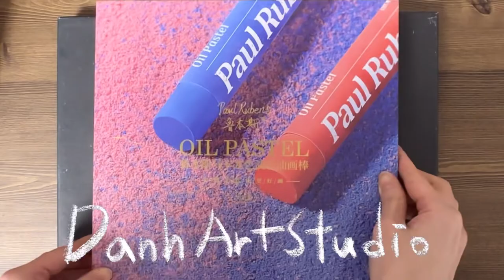Girl Portrait Master Study with Oilpastel (Jules Bastien-Lepage)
☆ Relaxing with art process video.

 ☆reference : The Wood Gatherer (1881)

                        **Jules Bastien-Lepage**

 ☆Tools :
-Oil pastel on paper : Sennelier oil pastel pad (340g.)

-Oil pastel : Sennelier & Pentel & Mungyo & Paul Rubens

 ☆ If you want to see more paintings,
더 많은 그림이 보고 싶으신 분은,👉🏻

유튜브 채널에 공유한 작업물들은 모작이 가능하나 개인작업도 다소 포함되어 있으므로 sns업로드 시 @chez_zoe.k  또는#danhartstudio로 태그 부탁드립니다.

This video is copyrighted and belongs to Danhartstudio. Please tag @chez_zoe.k or danhartstudio when you repost it on SNS. Thank you for your cooperation.

Cette vidéo est protégée par le droit d’auteur et appartient à Danhartstudio. La copie illicite et la reproduction ou duplication non autorisée des photos et vidéos insérées sur ce site sont strictement interdites. Merci pour votre coopération.